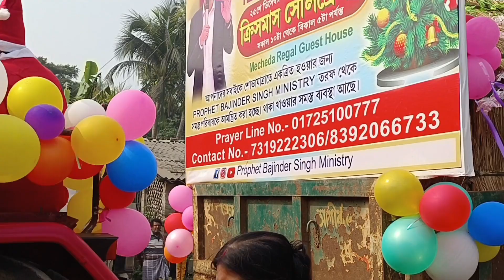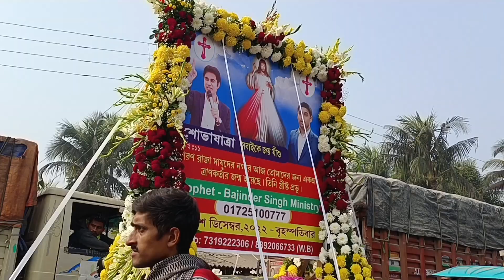Hallelujah | Hale Luya | Happy Christmas | Jesus Song | Yeshu Ki Jai | Merry Christmas 🎄| Santacruz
hallelujah
hale luya
happy christmas
jesus song
yeshu ki jai
merry christmas
santacruz